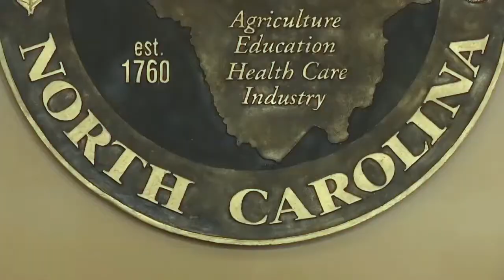Minuto a Minuto en ENC 7-7-2020